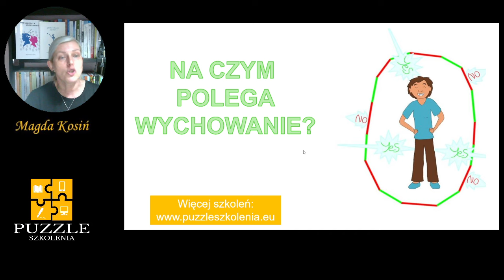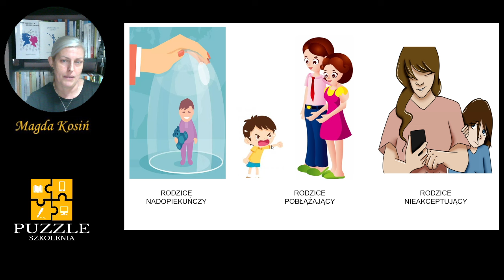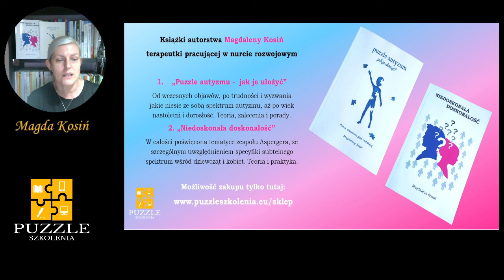Wyznaczanie granic w spektrum autyzmu